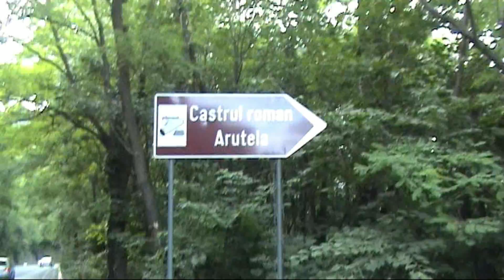Călimănești- Căciulata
Vâlcea turistică